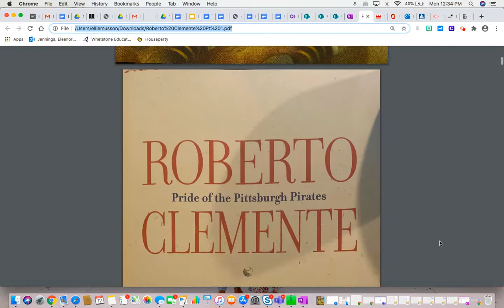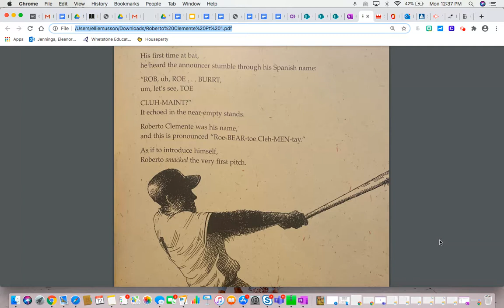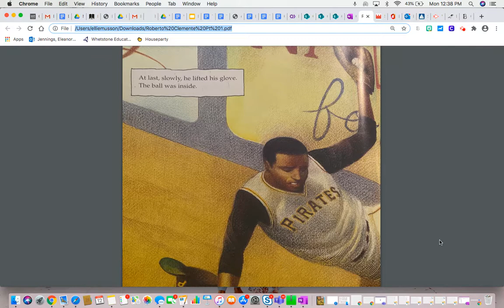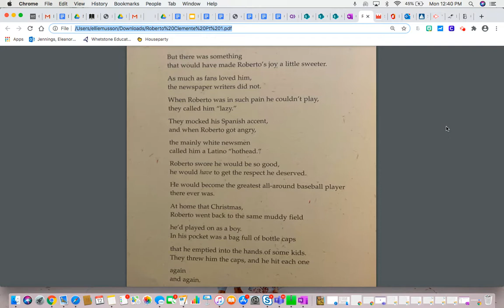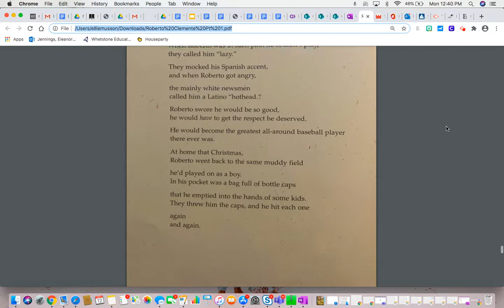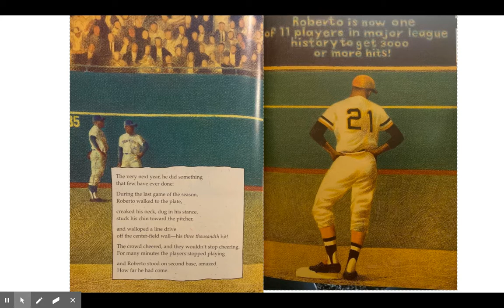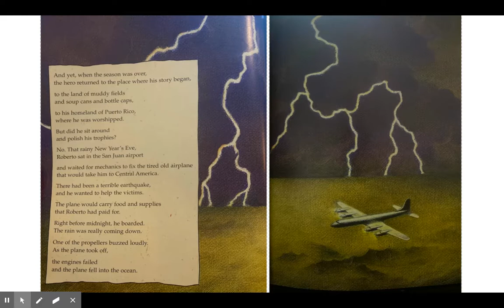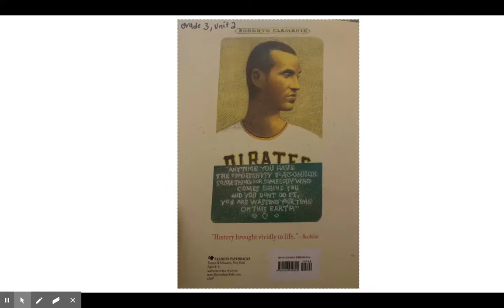Roberto Clemente Read Aloud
Third Grade Unit 3 Read Aloud